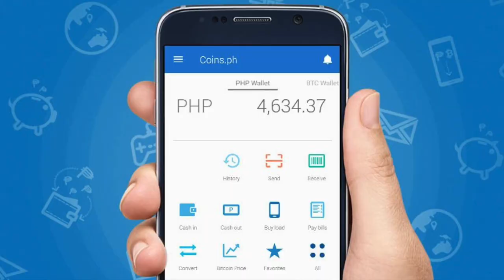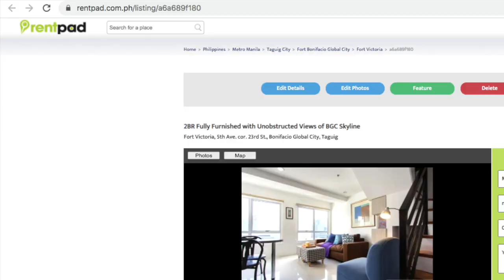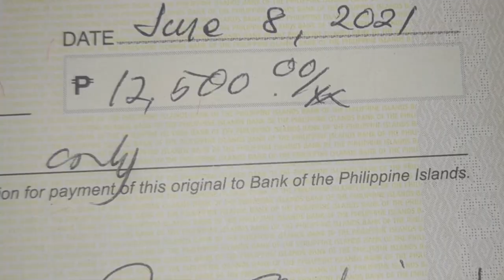ARE CHECKS STILL RELEVANT? WHY I STILL USE CHECKS FOR PAYMENTS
As old school as it is, I still use checks for my payments. Why? Despite all the finance apps, digital payments, and even the rise of cryptocurrency, the use of check books are still relevant simply because no technology has come around to replace it. Sure, we can pay most of our monthly bills (electricity, water, broadband, and insurance) through all the nifty apps available out there. For the traditionalists, banks have modernized the way do their business and you can now do your banking through apps and websites. For the unbanked (especially in third world countries), the rise of alternative and pure digital banks are in widescale use. In the Philippines, there's GCash from Globe Telecom and PayMaya from Smart Communication. In more mature markets such as China, messaging apps such as WeChat has taken on the Superapp status in being able to conduct peer-to-peer payments. The rise of cryptocurrency has even led the to a bundling of traditional use such as bills payment with trading cryptocurrency such as Coins.PH in the Philippines. With all these advancements in technology, why and. how has the paper-based check book remain relevant?

Let's step back and review the three most common uses of a check book in the past. The first would be for renting an apartment. Locally, condominium unit owners are almost entirely consistent with their requirement that payments must be done via post-dated checks, all neatly written out for the entire duration of the lease contract. While there are places that may agree on other means of payments, the de facto in the Philippines is to pay via post-dated checks. Perhaps this is the single most important reason why you should still have a checking account.

The second instance where you might still need to use checks as a means of payment would be for your downpayments and investments. Yes, investing in stocks, ForEx, commodities, ETF's, UITF's, and Mutual Funds are now doable via banking apps or new trading platforms such as eToro, WeBull, and GoTrade. Through these, you no longer need to write out a check to your stock broker. But what about other investments? Perhaps you're wanting to get started on a new insurance policy or putting in a down payment for a new house/apartment or a car. You wouldn't want to do a direct transfer of funds to your broker or sales agent now would you? You wouldn't want to pay this hefty sum in cash either. It would be most prudent to have a handy check book and  prepare a check as your promise to pay as you go through the contracts and documents relating to your purchase.

Third, while bills and other routine payments can all be eventually sorted out online, you still have your one-off big transactions that you might be needing to do. Perhaps you have hired an interior designer for your new apartment. Perhaps you've put in an order for raw materials for the home business that you're starting. For whichever purpose, you might find yourself faced with the need to prepare a huge sum for a one-time payment that would be too risky to either pay in case or do a direct payment to a supplier of goods/services that may take some time to fully deliver. In these cases, using checks would be the safest way to go.

Why are checks still relevant and should you open a checking account? Absolutely. To understand this, let's go into the design of a check. A cheque is composed of 4 simple parts: the recipient, the amount, the date, and your signature. Aside from the magic that you can practically write out the amount of money you need like a genie, the other parts of the check make it the safest means to pay. First, while a check may carry hefty sum, it's not as risky as cash because designating the recipient ensures that the payment is only good for the intended recipient which the bank will verify through IDs. That's why you must avoid preparing cheques out to CASH since this is very dangerous. A misplaced check personalized to the recipient is of no relevance to whomever else finds it. Second, a check is only valid starting at the indicated date. So if you've requested goods/services that will take time to fully deliver, a post-dated check gives both you as the buyer and the recipient as the supplier to have a buffer. While the service is being completed, the recipient has something to hold on to as a means of payment. But since it is not cash, the payment is only completed once the check is deposited and cleared, fully consummating the transaction.

Using checks is about increased security and putting a bit of a human side to the transaction. It's not fool-proof but definitely gives the payer some flexibility in case of uncertainty. Until apps can serve this need to escrow random amounts for general use, I think that check books and checking accounts are here to stay.